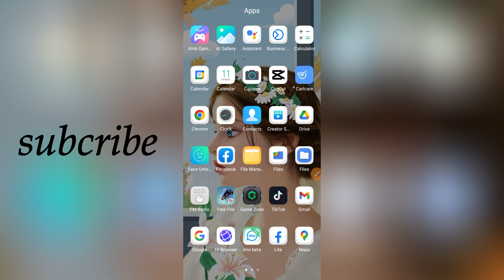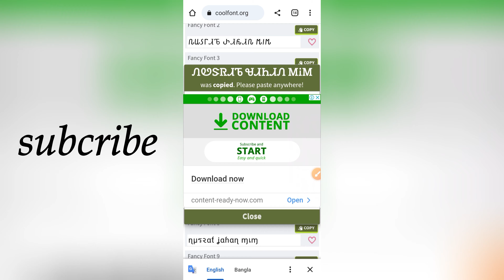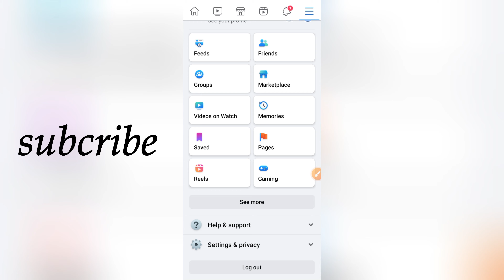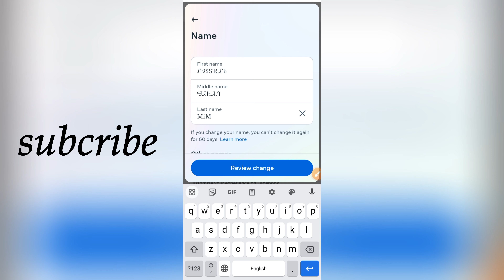Facebook Stylish Name Change 2023 | fb Stylish name | Technical Joy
Facebook Stylish Name Change Problem Solve 2023 | Facebook Stylish Name Save Problem | fb name Set.

Facebook Stylish Name Change 2023 | Fb Stylish Name Bangla | Facebook Single Name

Facebook Stylish Name | How to change fb profile name in stylish font Bangla | FB Style Name change

facebook stylish name change 2023|fb stylish name change problem solved| facebook stylish profile

Facebook Stylish Name 2023 | Facebook Stylish Name Change | ফেসবুক স্টাইলিশ নাম | Unique Android

facebook stylish name change problem 2023
how to change facebook name in stylish font 2023
facebook stylish name facebook stylish name change problem 2023
facebook name change stylish words
how to fb stylish name change 2023
facebook name change style 2023 hindi
how to change facebook stylish name 2023
facebook style name change in 2023
facebook style name change korbo ki kore 2023
facebook name change stylish new 2023
facebook style name change new 2023
how to change stylish name on facebook 2023
fb stylish name not changing
fb name change stylish text
how to update stylish name on facebook
facebook name change stylish vpn
stylish symbols for facebook name
facebook stylish name not change
facebook name change vip name
fb stylish name change 2022
fb change name 2022
facebook change name with symbols
how to change your facebook stylish name
fb name change style ios
fb change name style